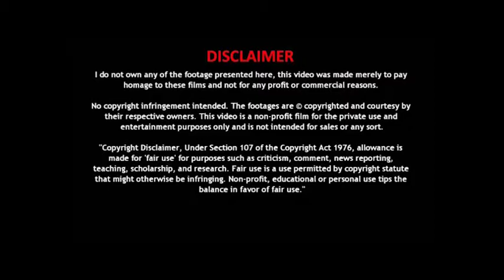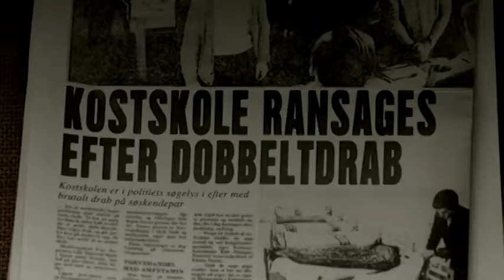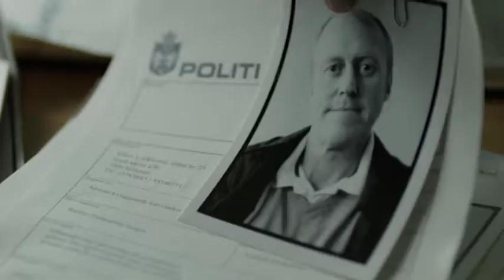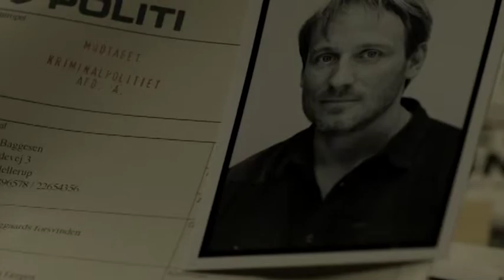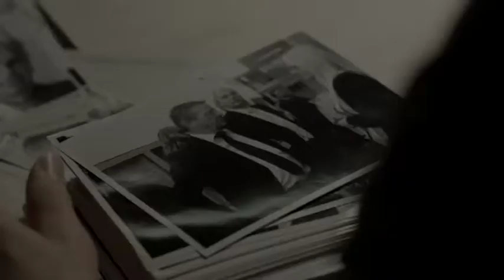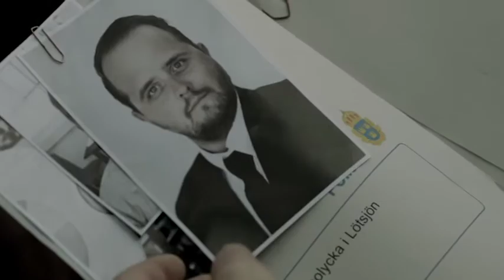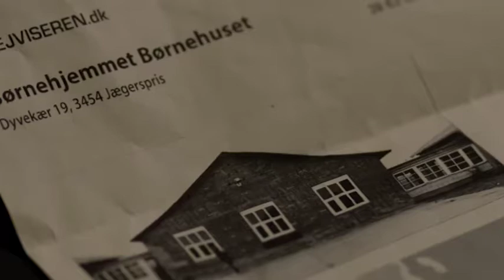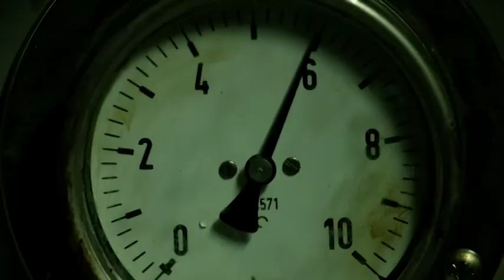THE KEEPER OF LOST CAUSES | DEPARTMENT Q MALAYALAM EXPLANATION | CRIME THRILLER MOVIE EXPLAINED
മൂവിയുടെ ലിങ്ക് ഈ ഗ്രൂപ്പിൽ പോസ്റ്റ് ചെയ്തിട്ടുണ്ട്👇🏾

Director          : Mikkel norgard
Initial release: 31 January 2013
imdb               : 7.2

Description

This channel is for educational
 purposes only!!

research.

copyrighted material without requiring permission

from the rights holders, such as for commentary, criticism, news reporting,

research, teaching or scholarship. It provides for

the legal non-licensed citation or incorporation of copyrighted material in another author's work under a

four-factor

balancing test. Civil law jurisdictions have other limitations and exceptions to

United States. A similar principle, fair dealing, exists

copyright

video -This video has no negative impact on the original

works (It just tells its story which is indeed good) We have used clips where ever necessary only for

the

fair use inorder to make things clear for the

audience.